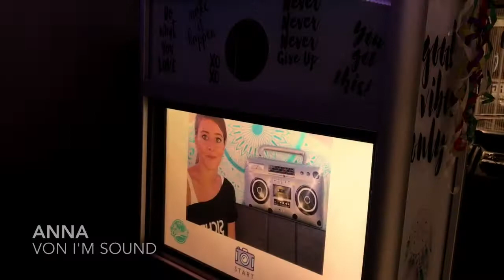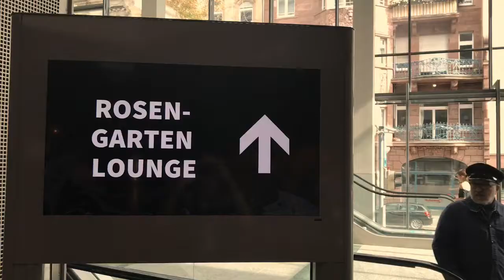Guitar Summit - I'M SOUND berichtet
Schääääää wars! I’M SOUND war dieses Jahr live beim ersten Guitar Summit im Rosengarten in Mannheim mit am Start.

Aussteller und Künstler wie  Fender, Gretsch, Ibanez Germany, Duesenberg Guitars, Nik Huber Guitars, Jens Ritter Instruments, Hearsafe Technologies, Shure und viele mehr zeigten was die Gitarrenwelt alles zu bieten hat.

Und auch Kosho und Gagey Mrozeck, die beide auch schon für I’M SOUND vor der Linse standen, statteten dem Summit einen Besuch ab.
Vielen Dank an die Organisatoren wie Pascal König von der Music Commission Mannheim und dem Team von der Gitarre & Bass. Hat Spaß gemacht mit euch! War ein tolles Event!